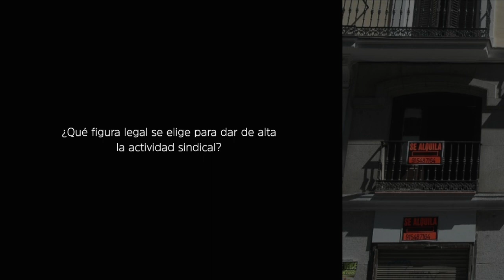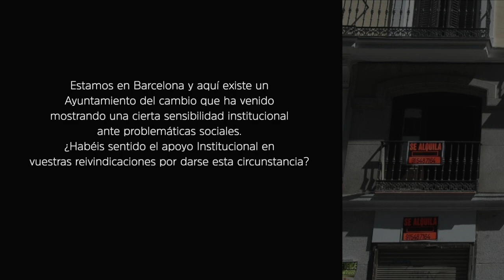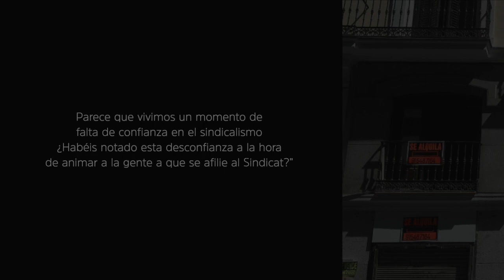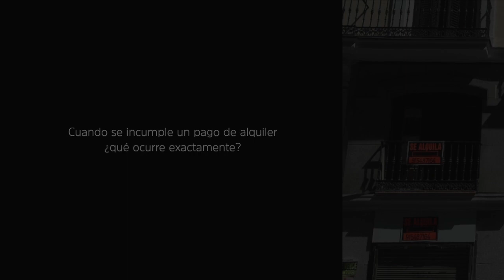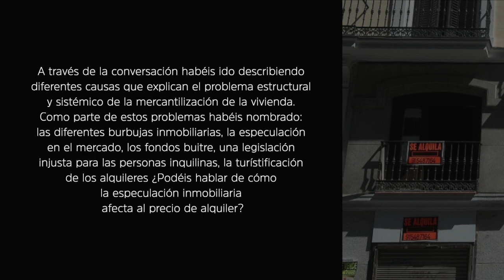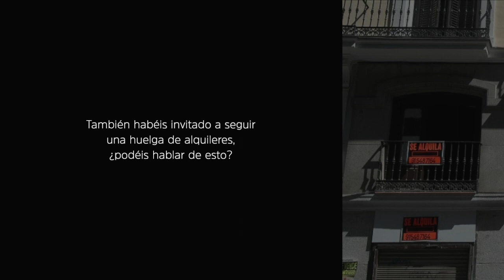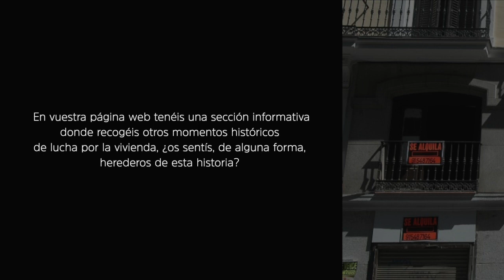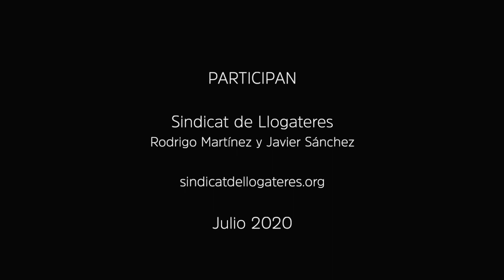Sindicat de Llogateres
0:15 ¿Quiénes sois y qué relación tenéis con el Sindicat?
1:40 ¿Qué figura legal se elige para dar de alta esta actividad sindical?
2:06 ¿Sois personas directamente afectadas por la crisis del alquiler?
3:09 ¿Cómo fueron los inicios de este proceso?
4:38 ¿Era necesario dar de alta el Sindicat de Inquilinas existiendo la PAH (Plataforma Anti-desahucios) a nivel nacional?
5:45 ¿Cómo se organiza el funcionamiento interno del Sindicat de Inquilinas?
8:59 ¿Qué pasos hay que dar para dar de alta en un espacio un sindicato de este tipo?
11:24 ¿Qué poder de incidencia real tiene este Sindicat a la hora de intervenir problemas estructurales referentes a la vivienda?
12:56 Estamos en Barcelona y aquí existe un Ayuntamiento del cambio que ha venido mostrando una cierta sensibilidad institucional ante problemáticas sociales. ¿Habéis sentido el apoyo institucional en vuestras reivindicaciones por darse esta circunstancia?
15:06 ¿Qué aprendizaje pensáis que es importante compartir de todo el proceso de constitución del Sindicat de Inquilinas?
17:29 Este Sindicat nace en el 2017, ¿consideráis que su aparición deriva de la indignación ciudadana que confluye en las plazas en ese acontecimiento que fue el 15M?
19:13 Pensando en el funcionamiento interno del Sindicat, ¿podéis evaluar vuestra experiencia con el uso del mecanismo asambleario?
21:29 ¿Qué mecanismos utilizáis para la toma de decisiones?
22:38 He leído en vuestra página web que el trabajo se mantiene a raíz de las cuotas que pagan las personas afiliadas (50 euros al año). ¿Hay personas asalariadas?
24:11 ¿Con qué asesoría legal cuentan las personas afiliadas al Sindicat?
26:20 ¿Por qué es importante afiliarse al Sindicat?
27:54 Parece que vivimos en un momento de falta de confianza en el sindicalismo, ¿habéis notado esta desconfianza a la hora de animar a la gente que se afilie al Sindicat?
31:10 ¿Qué perfiles demográficos están representados en el cuerpo de personas afiliadas al Sindicat?
33:05 En la Constitución Española, se recoge en su artículo 41 el derecho a la vivienda como principio rector. ¿Qué análisis hacéis para explicar que este artículo de la Constitución no encuentre en la realidad un correlato?
36:27 ¿Tienen los Estados la obligación de proveer de vivienda social a las personas?
37:31 Cuando se incumple un pago de alquiler ¿qué ocurre exactamente?
39:41 Cuando habláis de parar un desahucio, ¿a qué os referís exactamente? ¿Cómo se para un desahucio?
43:42 Existe la Ley 24/2015, cuyo artículo 5.6 supone que el Estado tiene que buscar alternativas habitacionales para las personas desahuciadas. ¿Esto es así? ¿Se cumple con esta ley en realidad?
44:46 Como parte de vuestras reivindicaciones, habéis creado una lista de 10 puntos que recogen la razón de ser del trabajo de este Sindicato. ¿Estas reivindicaciones se ven, de algún modo, amparadas por leyes existentes? En caso negativo, ¿qué leyes habría que crear o modificar para que estos puntos queden contemplados?
47:38 Las cifras indican que el promedio de alquiler en Barcelona es de unos 1.000 euros al mes, y estamos hablando de que el sueldo mínimo ronda los 900 euros a nivel estatal. A la luz de estos datos ¿que solución contempla el Sindicat?
48:48 ¿Podéis hablar de cómo la especulación inmobiliaria afecta al precio de alquiler?
53:30 A la luz de la actividad que viene desarrollando el Sindicat, parece que vuestra actividad de denuncia y presión institucional se orienta hacia la exigencia de regulación. ¿A qué tipo de regulación os referís?
54:34 Cuando una persona queda desahuciada, ¿animáis a la ocupación de viviendas vacías?
58:29 Entre las intervenciones directas del Sindicat encontramos el asesoramiento legal, actividades informativas para la educación de la ciudadanía...¿habría que añadir alguna intervención más?
1:02:42 También habéis invitado a seguir una huelga de alquileres, ¿podéis hablar de esto?
1:05:49 ¿Qué actividades formativas organizáis?
1:08:34 ¿Os invitan a participar en espacios de educación formal?
1:09:35 En vuestra página web, tenéis una sección informativa donde recogéis otros movimientos históricos de vivienda. ¿Os sentís de alguna forma herederos de esta historia?
1:10:57 ¿Qué posición adopta el Sindicat en el marco de las relaciones institucionales?
1:13:50 ¿Qué opináis del modelo de cooperativas de vivienda como Entrepatios o Trabensol?
1:15:26 El gobierno Español acaba de hacer público el índice de precios de alquiler. ¿Cómo se recibe esta noticia dentro del Sindicat?
1:17:02 ¿Cómo explicarías los siguientes conceptos?
1:20:14 ¿Qué significa para el Sindicat crecer en términos no capitalistas?
1:21:12 ¿Conocéis otros sindicatos de inquilinas en el territorio Español?¿Existe una coordinación formalizada de estos grupos a nivel nacional?
1:22:45 ¿Qué mantiene vuestra ilusión o la ilusión del trabajo dentro del Sindicat?